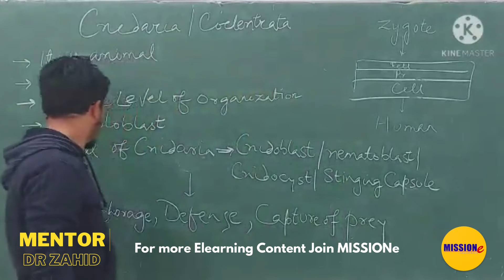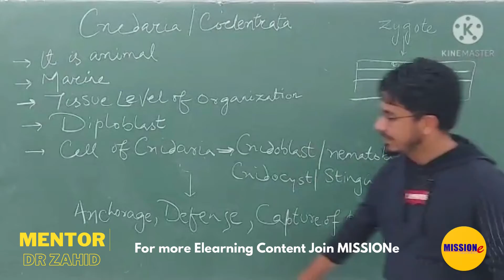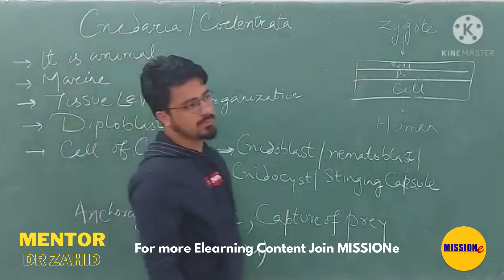online platform mission e